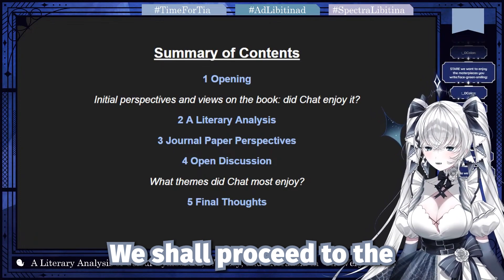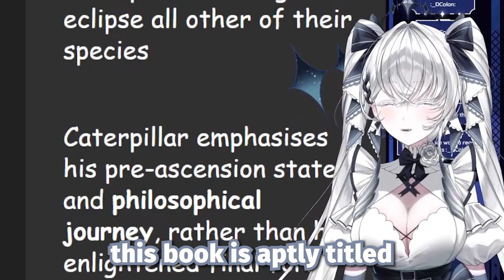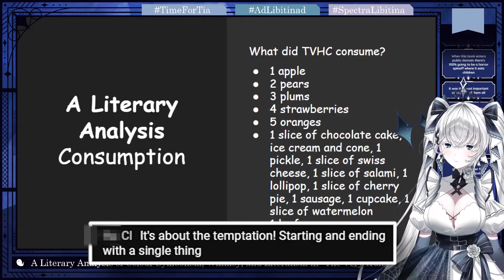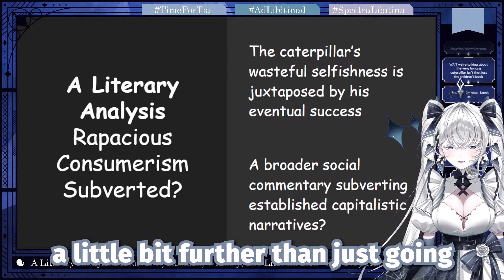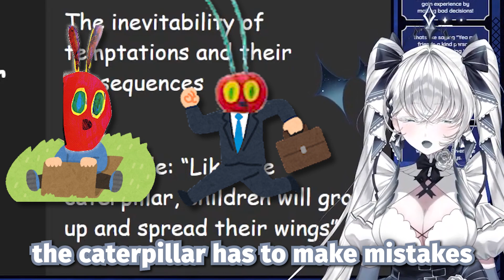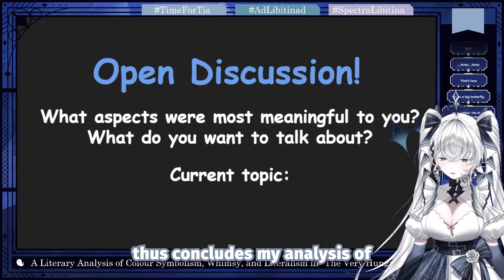Our Ghost Princess delivered a detailed lecture on caterpillars! [Spectra Libitina | VTuber Clips]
Welcome to the VNU archive, a clips channel of ENVtuber talent agency, V&U entertainment!